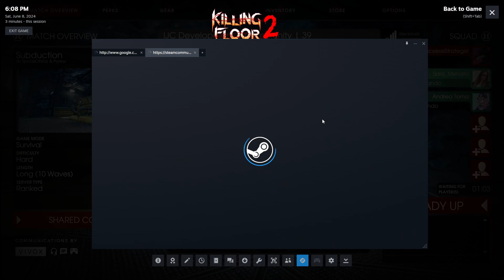Killing Floor 2 No Commentary Biotics Lab Support EP 2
Killing Floor 2 No Commentary Biotics Lab Support EP 2 How you can support me: